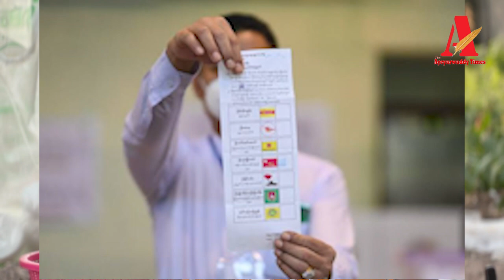" အောင်ပွဲနဲ့အတူ ကျွန်မတို့နိုင်ငံကို ပြန်မှာပါ"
" အောင်ပွဲနဲ့အတူ ကျွန်မတို့နိုင်ငံကို ပြန်မှာပါ"(CDM မူလတန်းပြဆရာမ ဒေါ်သူဇာလှိုင်နှင့်တွေ့ဆုံမေးမြန်းခြင်း)

ဧရာဝတီတိုင်းမ်
ဧပြီ ၅ ရက်

စစ်တပ်အာဏာသိမ်းမှုကို လက်မခံနိုင်သည့် အတွက် CDM ပြုလုပ်၍ ထိုင်းမြန်မာနယ်စပ်တွင် မိသားစု ဘဝရပ်တည်ရေးအတွက် ကြိုးစားရုန်းကန်နေသည့် ဧရာဝတီတိုင်းဒေသကြီး မအူပင်မြို့နယ်မှ မူလတန်းပြ  ဆရာမ ဒေါ်သူဇာလှိုင်ကို ဧရာဝတီတိုင်းမ်သတင်းဌာနက တွေ့ဆုံမေးမြန်းထားခြင်းဖြစ်သည်။

ဒေါ်သူဇာလှိုင်တို့ ဇနီးမောင်နှံသည်  ရင်သွေးနှစ်ဦးနှင့်အတူ မိသားစု ငါးဦးဘဝ ရှင်သန်ရပ်တည်နိုင်ရေးအတွက် ဝက်သားတုတ်ထိုးရောင်းချနေပြီး အားလပ်ချိန်တွင် အနီးဝန်းကျင်မှ ကလေးများကို မြန်မာစာအခမဲ့ သင်ကြားပေးနေသူလည်း ဖြစ်သည်။